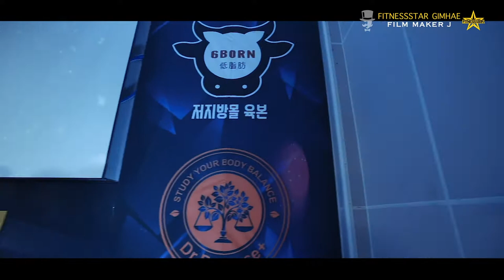(the able TV) 피트니스스타 김해 대회(스케치) 영상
피트니스스타 김해  대회(스케치) 영상입니다